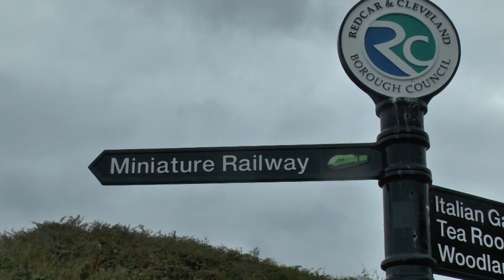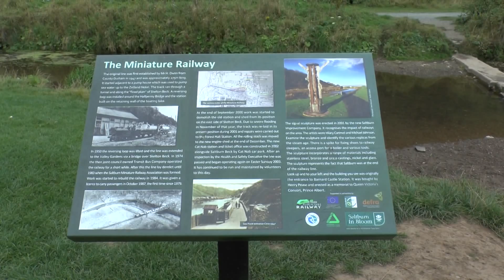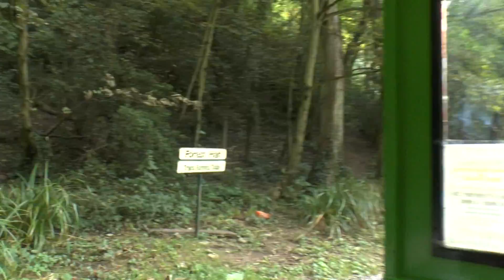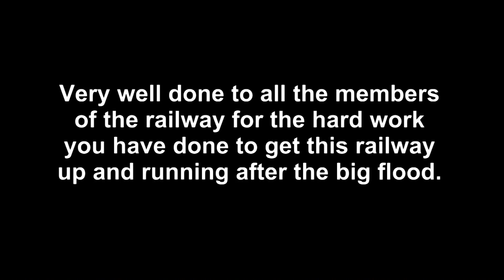The Saltburn Miniature Railway Revisited ONE YEAR ON AFTER THE BIG FLOOD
A year ago we visited the Saltburn Miniature Railway only to be greeted by the sights of a washed away railway.Very heavy rain and a  very high tide had caused this flood.
With a lot of very hard work and at great expense this railway started running again in April 2014.
Well done everybody for all your dedication and hard work.